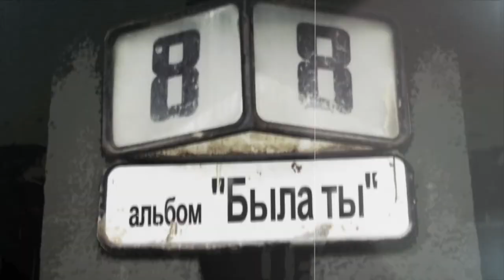Авторский альбом "БЫЛА ТЫ" (промо)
Музыка Артура Кремнёва.
Слова Екатерины Точанской.